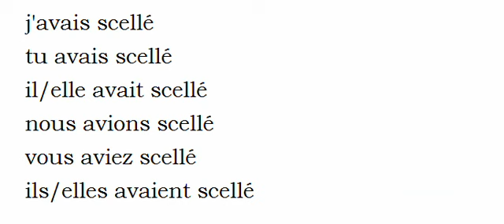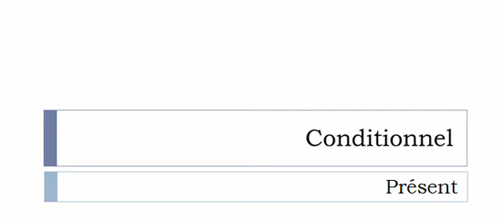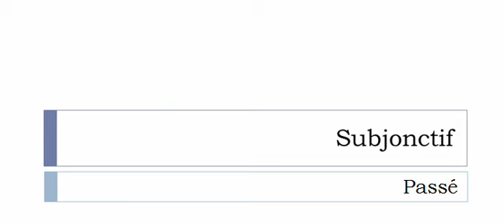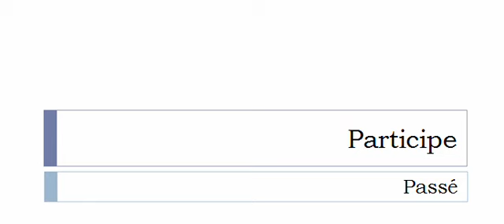Imparare il francese = Coniugazione = Sceller